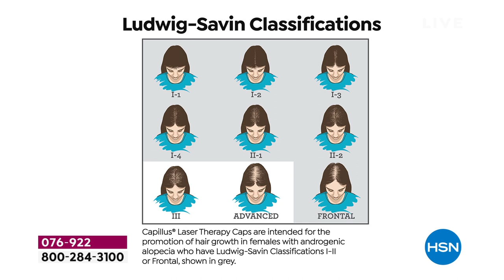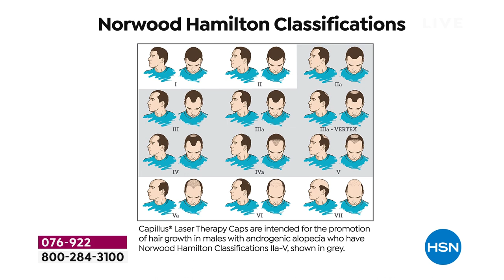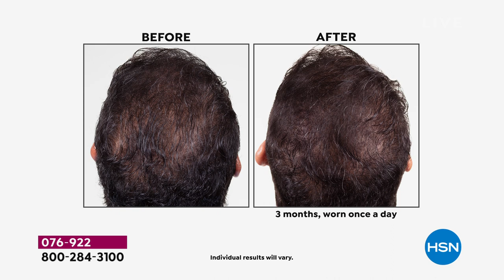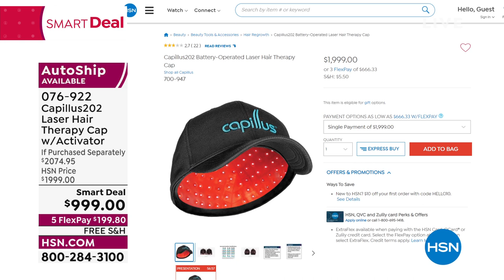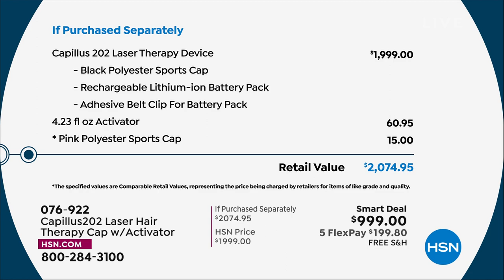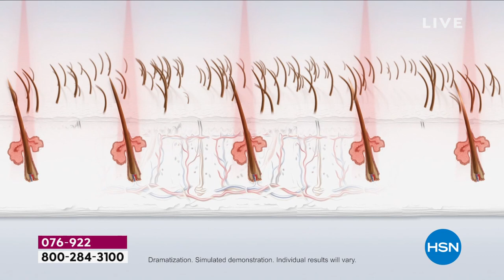Capillus202 BatteryOperated Laser Hair Therapy Cap with ...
Capillus202 BatteryOperated Laser Hair Therapy Cap with Activator
Tired of covering up hair loss with a hat? Try on Capillus instead, the FDAcleared laser hair therapy device that promotes hair regrowth in males and females with certain patterns of hair loss. Its discreet design can be worn like a cap at home, on your commute or while walking the dog  for just 6 minutes per day! Experience fuller, healthierlooking hair and get back to your most confident self with the help of Capillus.

    Capillus 202 Laser Therapy Device
    (2) Polyester sports caps
    Rechargeable lithiumion battery pack
    Adhesive belt clip for battery pack
    Universal AC adapter
    4 Interchangeable input blades for international use
    Lightweight carrying case
    Accessories pouch
    User's manual
    Manufacturer's 2year limited warranty on cap manufacturer's 1year limited warranty on battery
    4.23 fl. oz. Activator

    Capillus is not proven to help or regrow hair on women with complete baldness on the top of their head or men with complete baldness or whose bridge of hair that once crossed the crown is gone or only has sparse hair remaining.
    You will not notice results after the first use, as it takes time to restore follicle health.
    From 24 months onward is when you should see the most impactful results. For as long as you continue to comply with laser therapy, you should maintain a fuller head of hair and cessation of hair loss.
    If you stop treatment, you will likely see cessation of results and eventually further progression of hair loss as is expected in androgenetic alopecia patterns of hair loss.
    Laser therapy should not be used in conjunction with medications or products that are photosensitizing.
    Consult with your physician before using the Capillus202 if you have cancer of the scalp or if you are sensitive to light of 650 nm in wavelength.